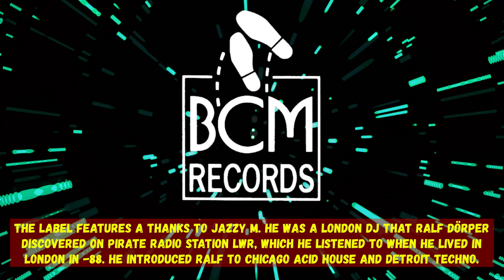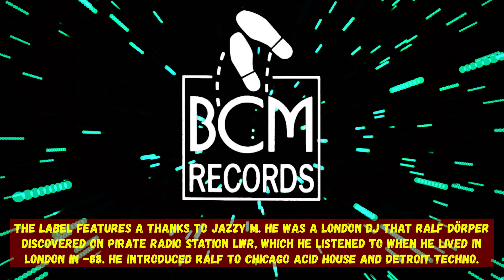Rififi – Dr. Acid And Mr. House (No Drugs Mix) (1988)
Rififi – Dr. Acid And Mr. House
BCM Records 1988